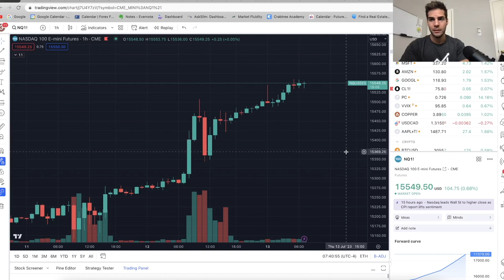Cool CPI Sends Nasdaq Flying - Watch This Next